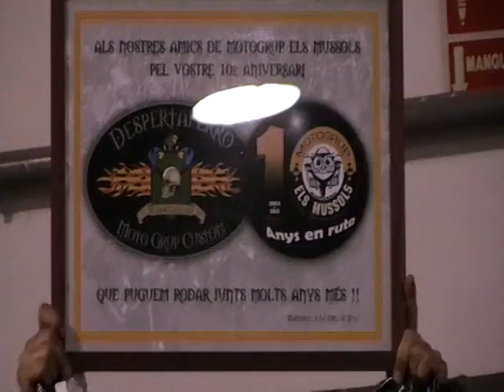10 Anys de Mussols.